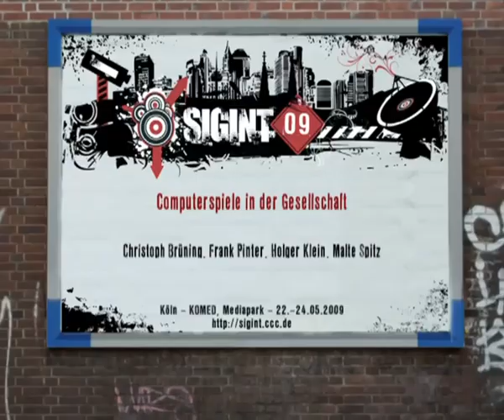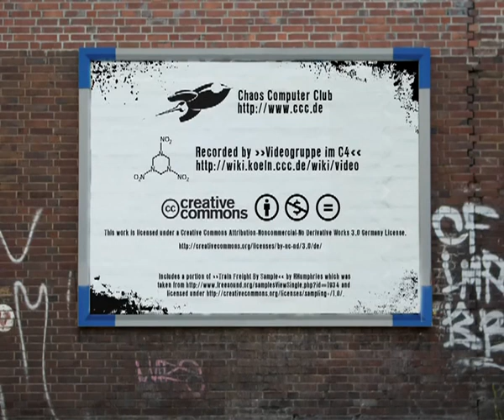SIGINT09 computerspiele und gesellschaft